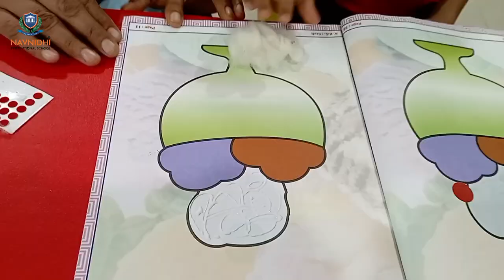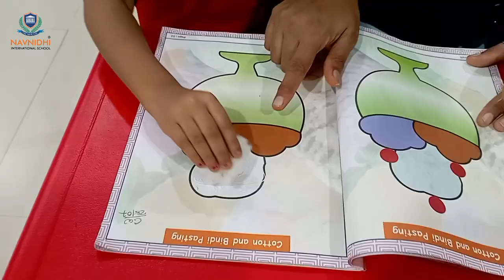IT'S A CRAFT TIME | GUJARATI MEDIUM | SENIOR K.G. (RED)